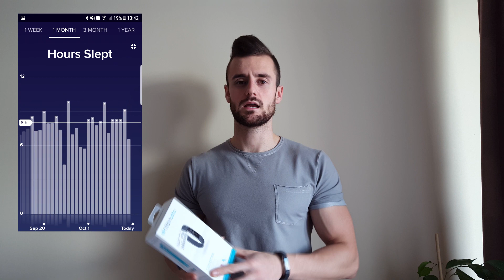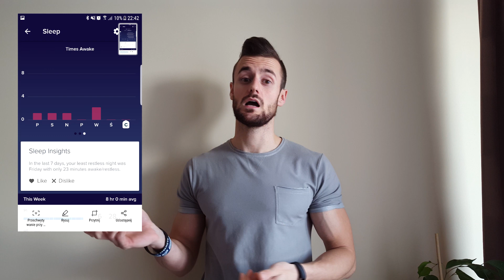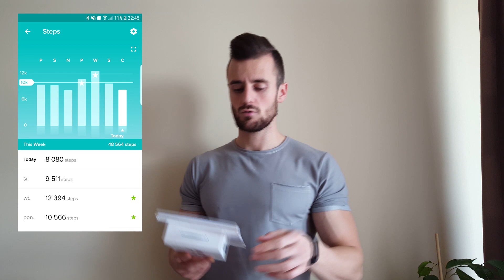Niezbędny gadżet czy pieniądze w błoto? Fitbit Alta recenzja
Siema
Zapraszam do oglądania materiału związanego z często zadawanym pytaniem - Czy warto kupować? Czy polecasz opaski monitorujące aktywność fizyczną?
Na filmie tytułem wstępu ogólnie o opaskach monitorujących + wskazanie plusów i minusów na przykładzie mojego Fitbit Alta.
Zachęcam zostawić po sobie jakiś ślad:)